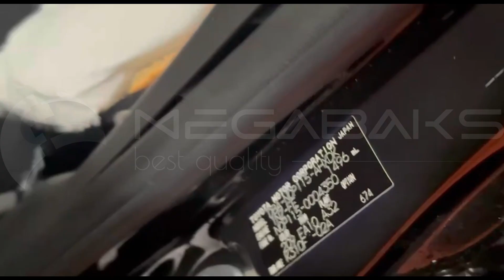Toyota Ist NCP115 1NZ FE 2009 K310F 02A